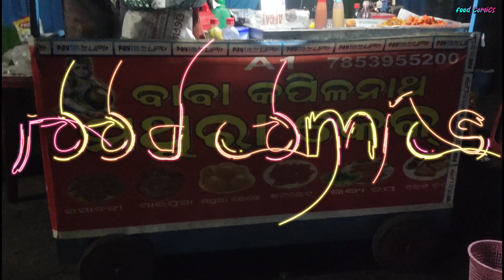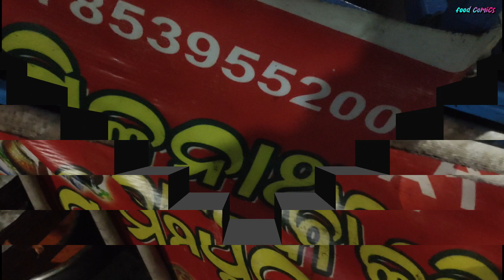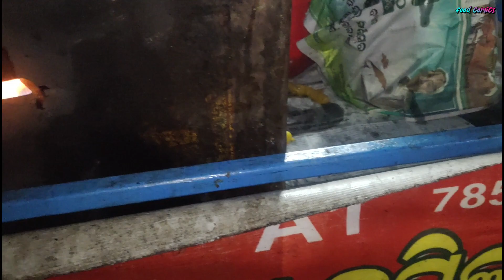Famous Mathura Cake In Bhubaneswar | Bhubaneswar Street Food | Odisha Snacks Recipe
Famous Mathura Cake In Bhubaneswar | Mathura Cake recipe in odia | Indian Donut Recipe |Odia recipe

Odisha Street Style Chana Chat | ओडिशा प्रसिद्ध ठेले वाली काला चना चाट | Kala Chana Chaat Recipe |

90 types of pickles in one shop | The Best Achar In Odisha | famous odia achar | odisha street food